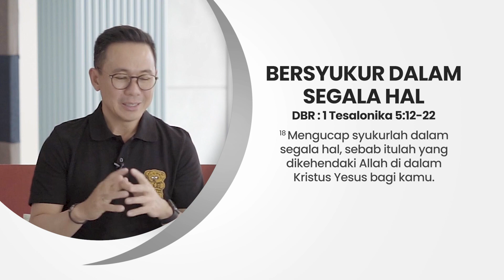BERSYUKUR DALAM SEGALA HAL | Ps. Davy Makimian | Daily Devotion 10 Maret 2023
Daily Devotion MCC tayang setiap Senin s.d. Sabtu, jam 5.00 WIB.
Video renungan harian singkat yang dibawakan tim penggembalaan MCC.
Be Blessed..